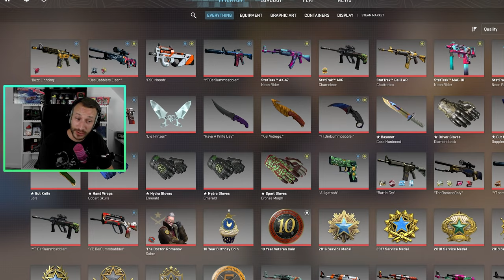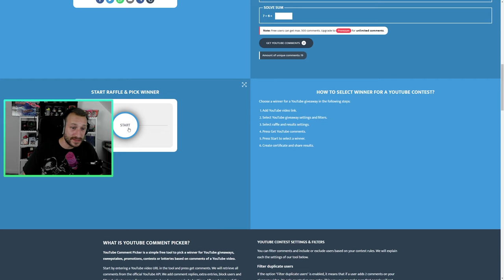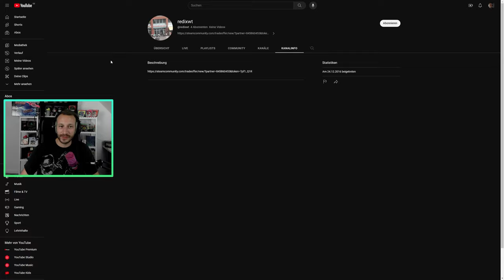Alle shiny CS2 Skins | Pistols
Hier zeige ich euch alle shiny Pistolen Skins in CS2. Darunter sind sicher auch Skins, die du bis dahin noch nicht kanntest. Einige davon sind im Moment noch sehr günstig.
Vielen Dank an @S4NSE  für die Liste :*

0:00 - 0:50 Intro
0:51 - 1:36 CZ-75
1:37 - 2:02 Revolver
2:03 - 2:50 P2000
2:51 - 4:08 5/7
4:09 - 4:29 P250
4:30 - 5:55 Tec-9
5:56 - 7:08 Glock-18
7:09 - 8:09 USP-S
8:10 - 10:29 Deagle
10:30 - 11:42 Giveaway
11:53 Infos + Outro